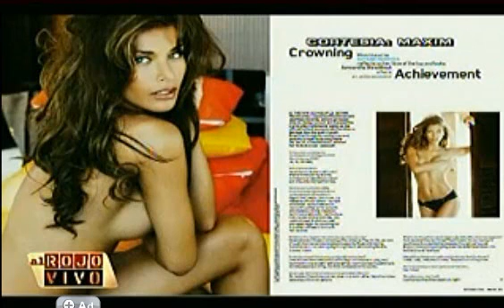PREVIO A MISS UNIVERSO 2009 EN "AL ROJO VIVO"